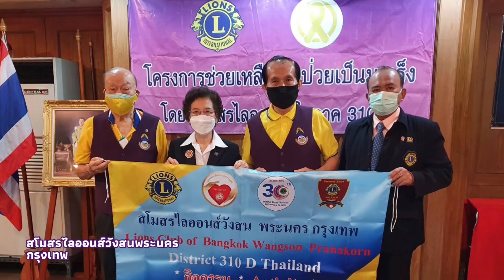มาร์ชสโมสรไลออนส์วังสนพระนคร กรุงเทพ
เพลงมาร์ชสโมสรไลออนส์วังสนพระนคร กรุงเทพ